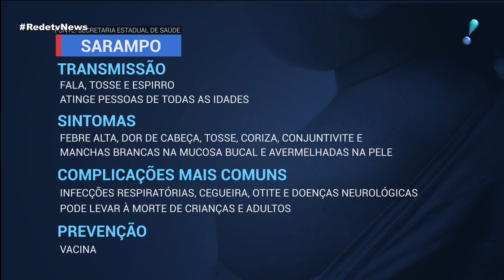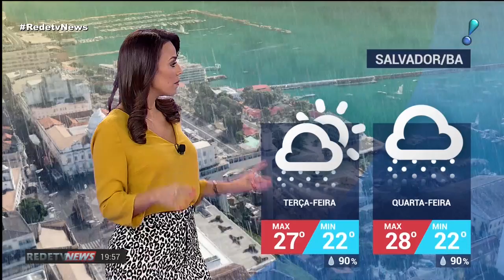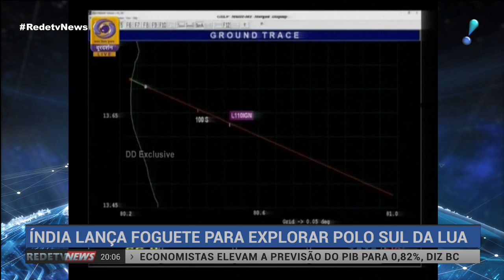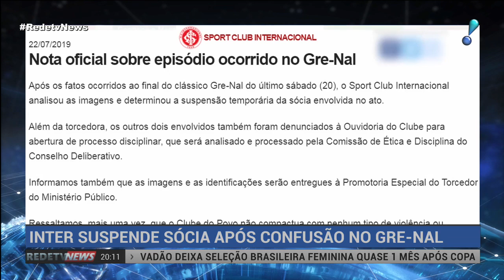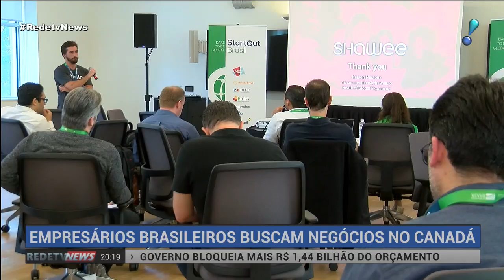RedeTV News (22/07/19) | Completo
Acompanhe as principais notícias do dia com Amanda Klein e Augusto Xavier.

Confira os destaques:

▶ ANTT suspende tabela com novas regras para cálculo de frete mínimo

▶ Governo anuncia bloqueio de R$ 1,44 bilhão no orçamento

▶ Bolsonaro diz que pretende acabar com a maioria dos conselhos